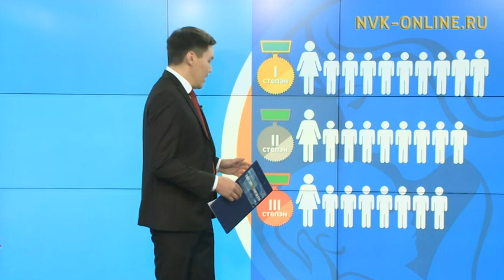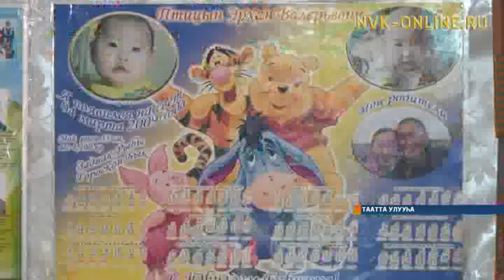Ил Дархан элбэх оҕолоох уонна герой ийэлэргэ саҥа бэлиэлэри туттарда